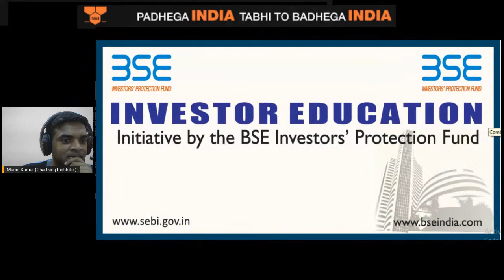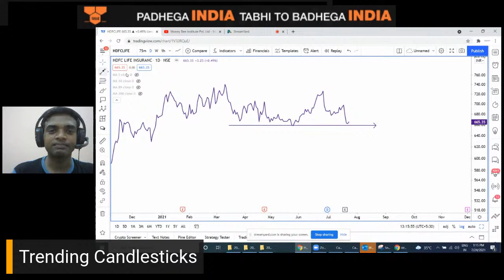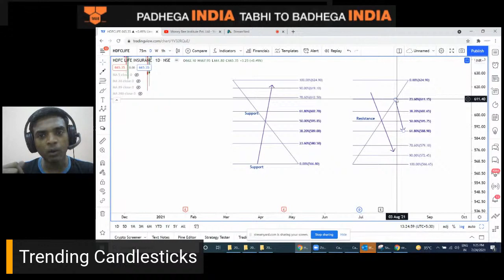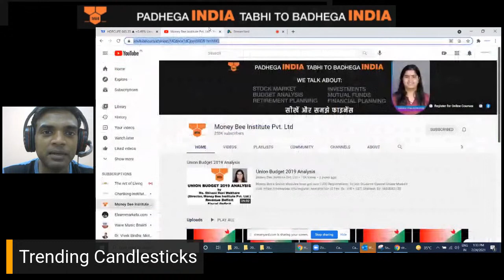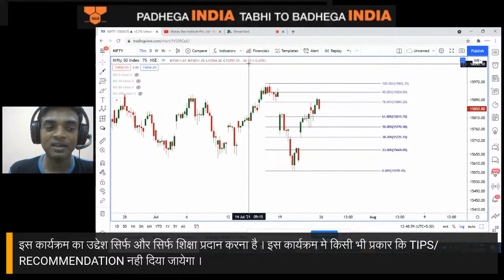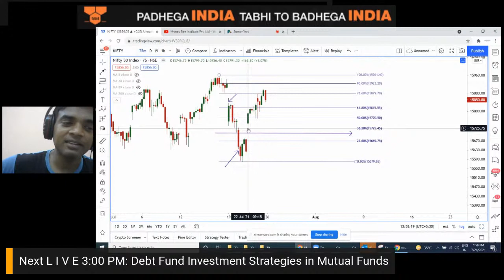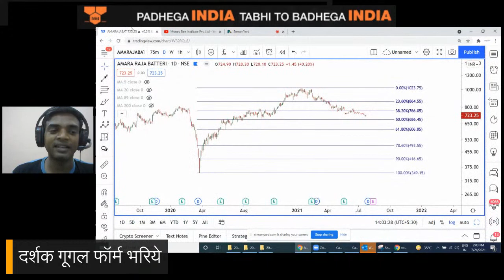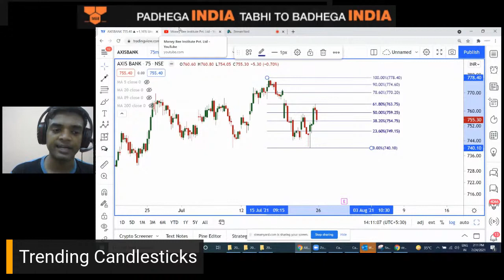Hindi: Trending Candlesticks, Bears & Bulls, 24 July 2021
TELEGRAM LINK- मनी बी इन्व्हेस्टर क्लब

To know more please call Shailesh: 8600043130

Thank You @Share Academy​
1 Comment